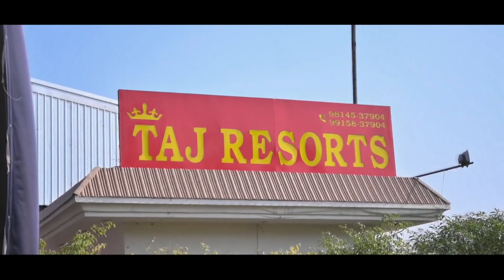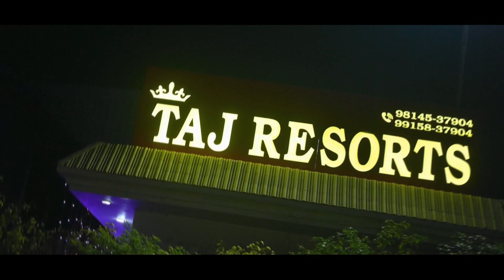Best Punjabi Wedding Highlights Kamalpreet Weds Navjot Kamal Photography Pakho ke